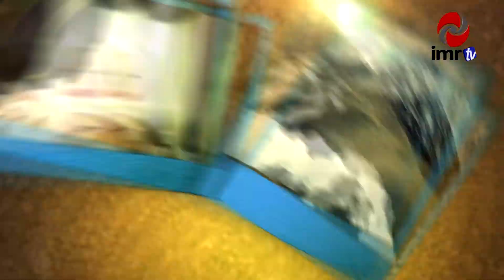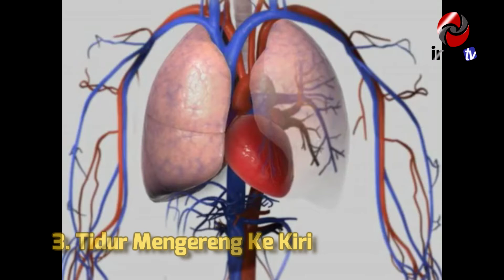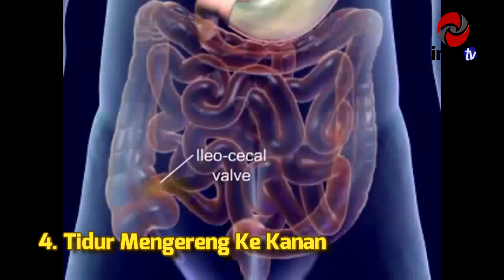INDAHNYA ISLAM - Rahsia Dari Posisi Tidur